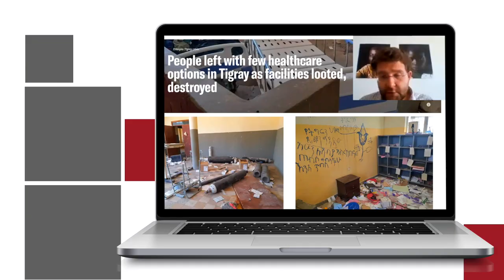Промо: Дипломатическому модулю 15 лет!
К 15-летнему юбилею «Дипломатического модуля» МГИМО при поддержке Благотворительного фонда В.Потанина был создан фильм о курсе.

По решению Коллегии Министерства иностранных дел Российской Федерации с 2007 года в МГИМО ежегодно проводится «Дипломатический модуль» для студентов первого курса магистратуры, ориентирующихся на работу в системе МИД.

Цель его проведения – приобщение студентов к профессиональному видению реалий современного мира и доскональному знанию внешней политики России, а также развитие у них компетенций, необходимых для успешной работы в Министерстве.

Лекции в рамках Модуля читают заместители Министра иностранных дел России, директора департаментов Министерства и руководители ключевых подразделений, видные государственные деятели, международные эксперты и ученые.